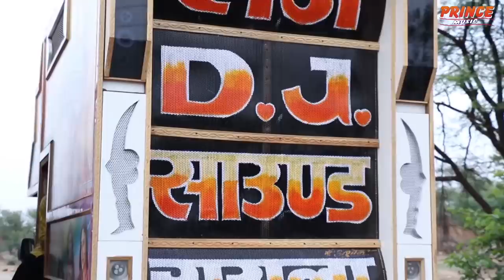Le Photo Le : Non-Stop 10 मिनट Mix Song | Neelu Rangili | Gori Nagori Superhit Dance Song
Prince Music Presents :- Non-Stop 10 मिनट Le Photo Le Mix Song | Neelu Rangili | Gori Nagori Superhit Dance Song

❖ Song : Le Photo Le Mix (Shiv ji & Dangar)
❖ Singer : Neelu Rangili
❖ Artist : Gori Nagori, Kumar Gaurav
❖ Label : Prince Music
❖ Video : Rajesh Goyal
❖ Producer : Prince Music
❖ Design : Balu Ram Yadav
©Copyright : Prince Music & Neelu Rangili Rajasthani